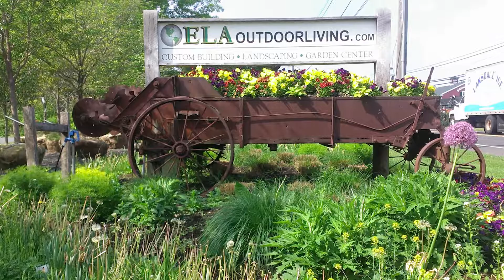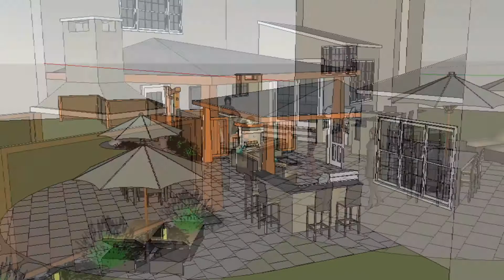Quality Landscape Design Middlesex County NJ 1-800-352-9592 Quality Landscaping Middlesex County NJ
Do you need quality landscape design in Middlesex County NJ? You should check out ELA Outdoor Living for quality landscaping in the Middlesex County NJ area.

ELA Outdoor Living, serving Middlesex County NJ,  is an award winning Landscape Design Company specializing in Outdoor Living Landscaping. ELA has a team of landscape design and landscape architect professionals who will help you with landscape ideas. Their expertise includes Entryway Landscape Design, Speciality Gardens, Backyard Retreats, Swimming Pool Designs, and more! Started in 1989, ELA Outdoor Living is committed to developing strong client relationships as they create your landscape designs and build your landscape projects.